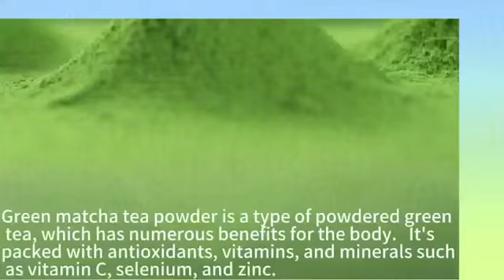The Benefits of Green Matcha Tea Powder: Why You Should Try It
This video is mainly to show our products to you. Include instanttea egcggreentea greenmatcha egcgtea instantgreentea and so on.
Green Matcha Tea Powder has been around for centuries, but it is only in recent times that it has gained widespread popularity, thanks to the numerous health benefits that it provides. This tea is rich in antioxidants, vitamins, and minerals, making it a favorite among health enthusiasts. It's also attributed to improving brain function, boosting metabolism, and potentially reducing the risk of certain diseases. In this blog post, we will explore the benefits of green matcha tea powder in greater detail and why you should consider adding it to your daily routine.